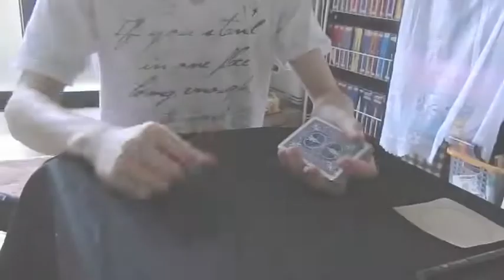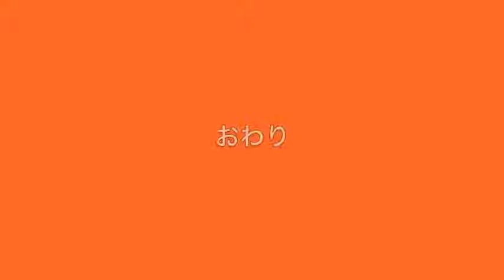わすれな草のコイン 【テンヨー マジック】